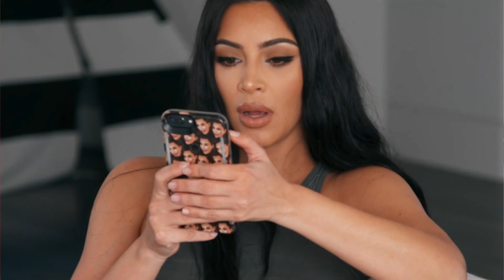Kim Kardashian MAKES FUN of Pete Davidson!! (wow)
KUWTK star Kim Kardashian is going viral after MOCKING her ex boyfriend snl star Pete Davidson for wearing a hoodie, etc on the kardashian hulu show.. | pete's wardrobe is unmatched if you ask me.. even better than Kanye West.. JOKES.. JOKES